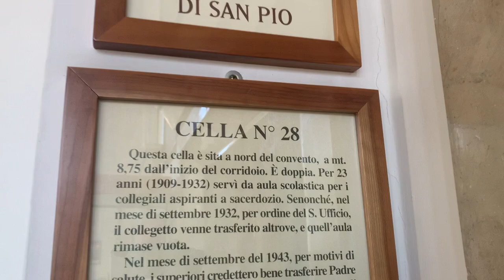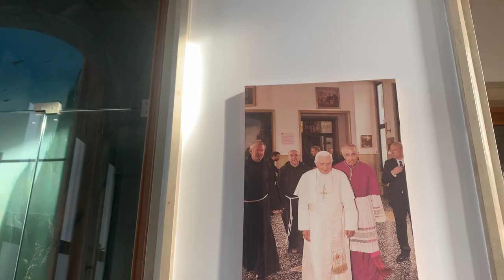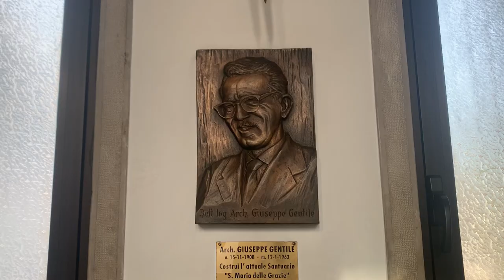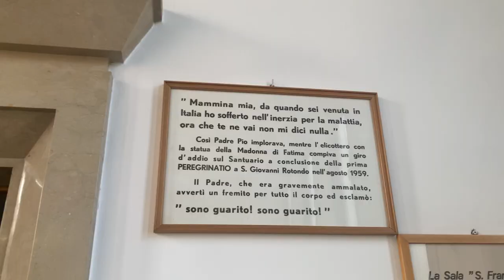Padre Pio conosceva l'anno della sua morte 1968